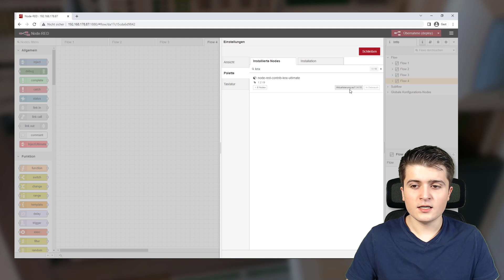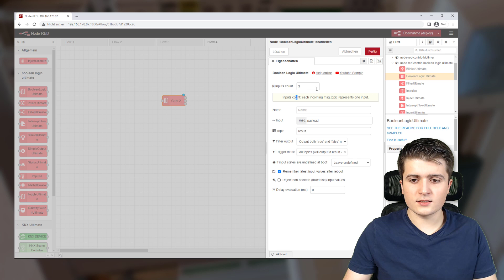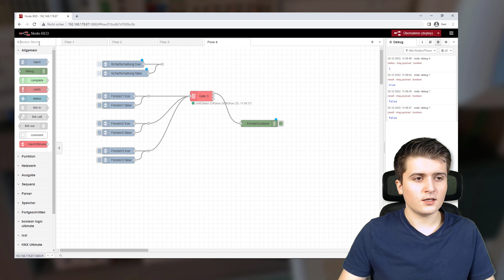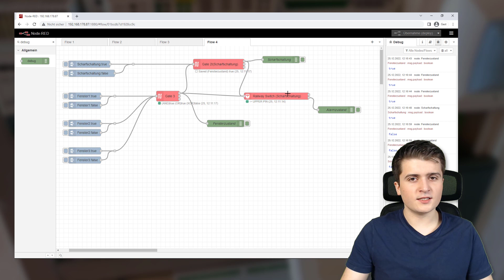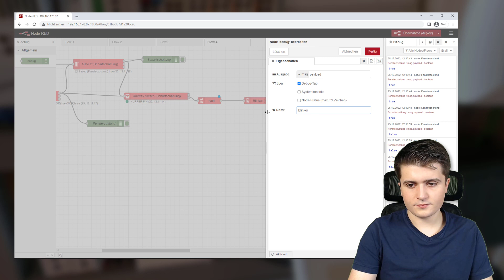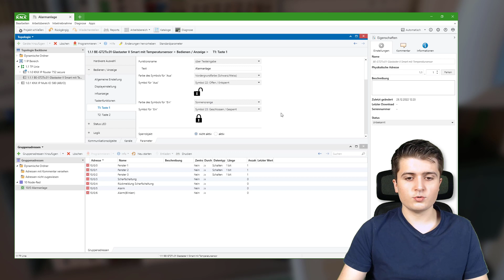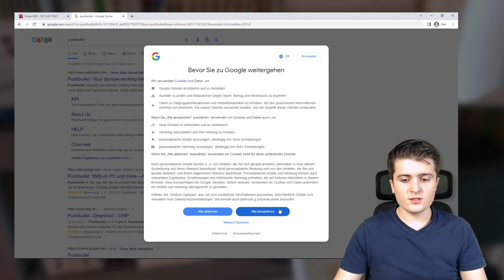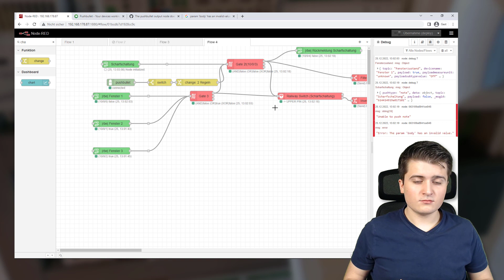Alarmanlagenfunktion mit KNX & Node-Red - Boolean-Logic-Ultimate Bibliothek - GA mit Node-Red #09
In diesem Video schauen wir uns die Boolean-Logic-Ultimate Bibliothek an und wie man damit eine Alarmanlagenfunktion programmieren kann. Node-Red ist ein Low-Code Editor, mit dem Logiken, Visualisierungen und Schnittstellen zu anderen Systemen erstellt werden können. Im weiteren Verlauf der Videoserie werden  wir auch sehen wie KNX mit Node-Red verknüpft werden kann.